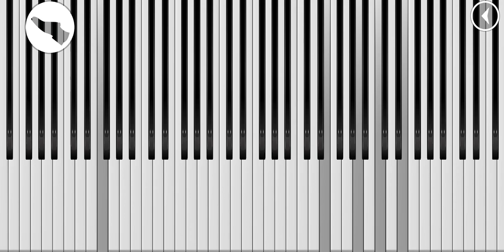Flying Petals : Lee Ji Soo (이지수) - Concert Grand Piano